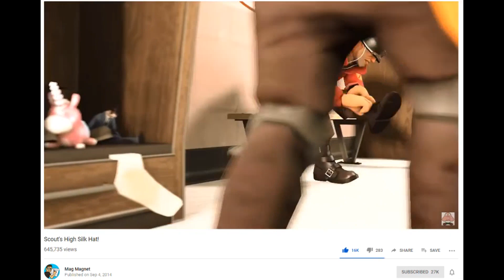TF2 VR is a Timeless Masterpiece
sucribe to channel

hi lazy POOPpurple HAHAH gotcha B- ohhhh h i can't say that